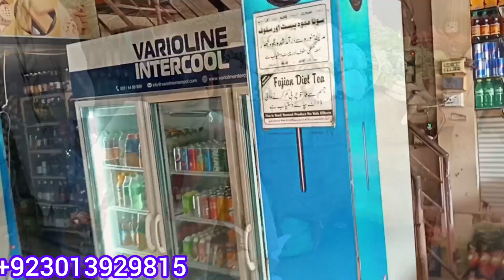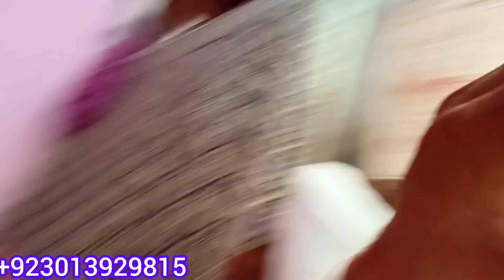restaurant wala charga ghar mein Khud banaen ریسٹورنٹ والا چرغہ بنانا بہت اسان 🐓Manahil akram vlogs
restaurant wala charga ghar mein Khud banaen ریسٹورنٹ والا چرغہ بنانا بہت اسان 🐓 Manahil akram vlogs#chicken#Recipe#charka#2023#pakistan#villagelife